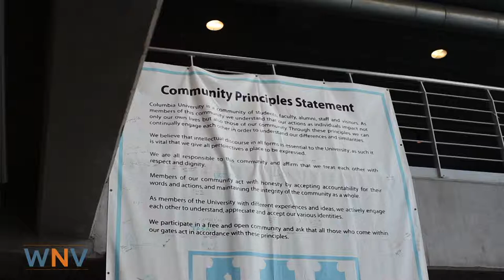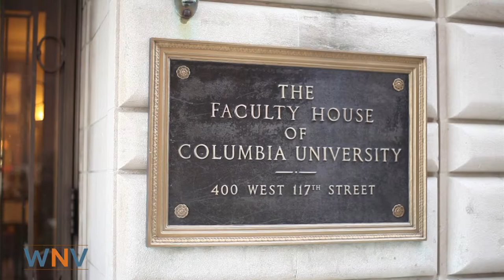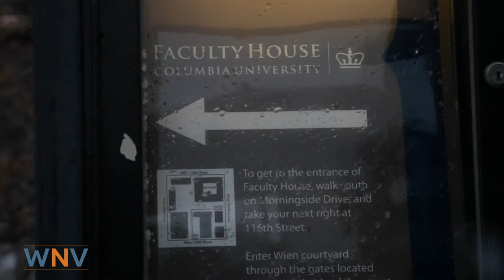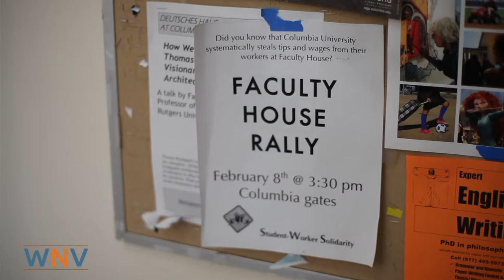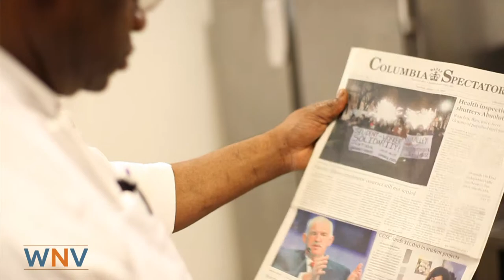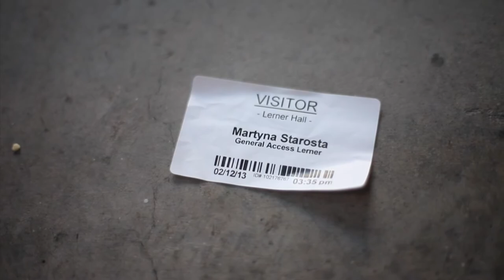Cross-class coalition-building at Columbia University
What does it take to organize across class lines? In the context of a nationwide revival of both labor struggles and student movements, students and workers at college campuses are increasingly having to find out. At Columbia University, students recently started to back a group of Faculty House workers who are fighting for a new contract. But what does solidarity mean at a university where students pay up to $60,000 a year, while campus workers can barely make ends meet? We hear from Osmond Cousin, who has been working as a chef at Columbia for the past 18 years, as well as Jane Brennan, an anthropology student who is one of the main organizers of the student-worker solidarity group. Cousin and Brennan share insights into how both groups have been building alliances in order to increase pressure on the university.